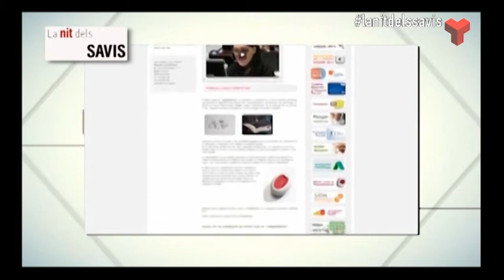La nit dels savis divendres 08-05-2015 de Canal Terrassa